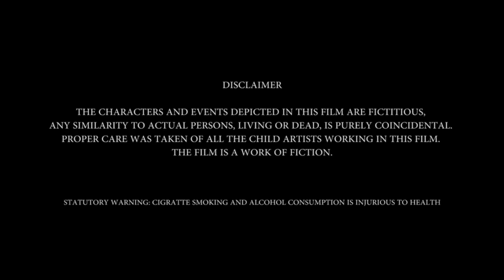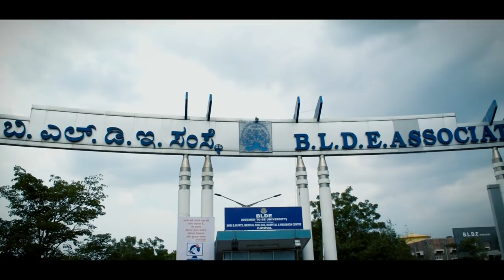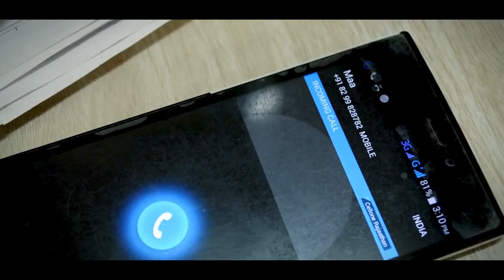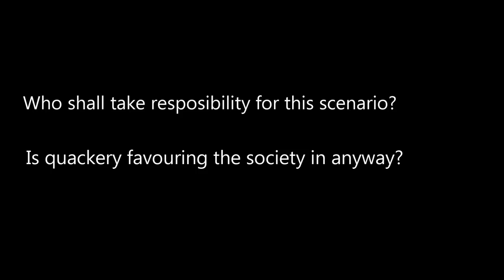A Blotted Apron | One Team One Dream Production's short film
A short film by Aryan Jain
A film that showcases the two faces of a same coin...
A film which is more about questions rather than answers...
A film with an open ending which leaves it upon you to decide what is white and what is black.

Watch and wonder.

•Production-One Team One Dream Productions
•Director-Aryan Jain
•Screenplay-Aryan Jain
•Cinematography-ShreyaKartik,Aryan Jain,Abullais sayed quadri
•Editors-Aryan Jain, ShreyaKartik
•Casting-
Manohar(vaibhav kumawat)
Doctor (Vibhu Jindal)
Manohar's Mother(indira chakravorty)
Others-Richa Pandey,Sanjana Sahu,Manas Tripathy,Shrey Kumar,Ankit Kumar,Priyanka Singh,Isha Arora,Keshav Vishesh,Nitesh Gupta,Sairam Telukuntla,Akhil H.V,Vikrant Singh,Faiz Hussain